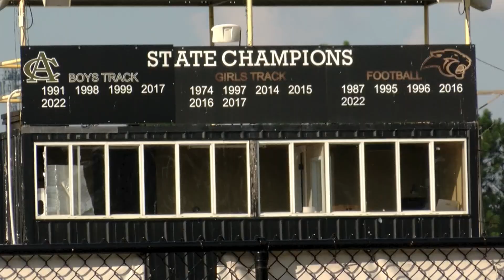High School Football Game of the Week Feature - 2023 Week 7 - Central Holmes at Canton Academy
High School Football Game of the Week Feature
2023 Week 7
Central Holmes at Canton Academy
Aired on WJTV-TV on September 28, 2023